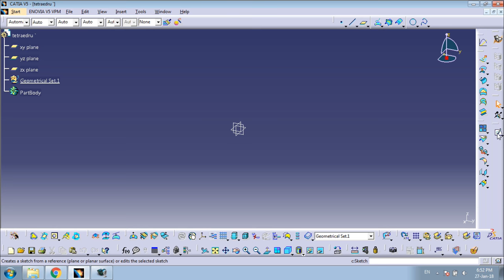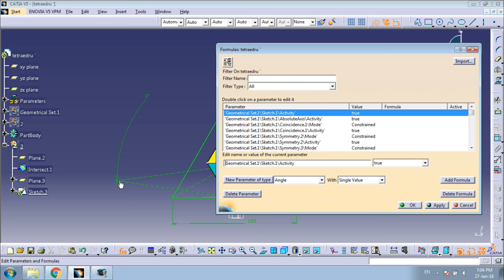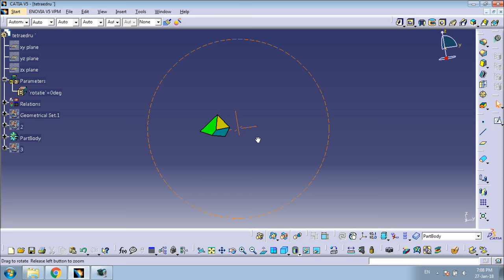Regular tetrahedron and boolean operations in Catia V5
Is a example of boolean operations in CatiaV5, using regular tetrahedrons.